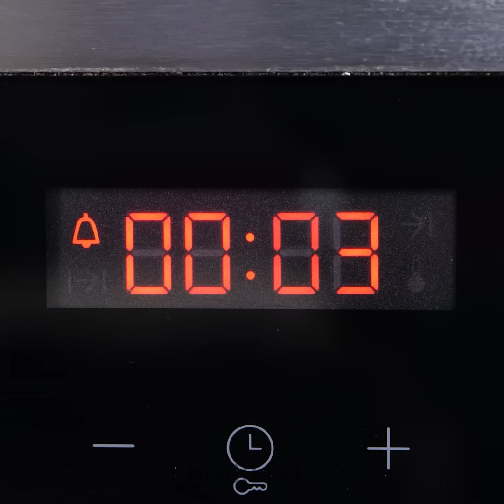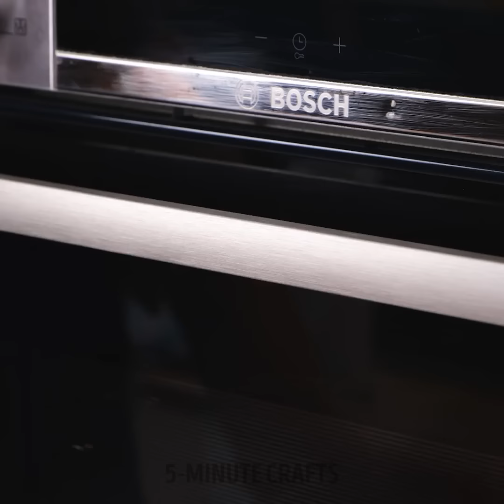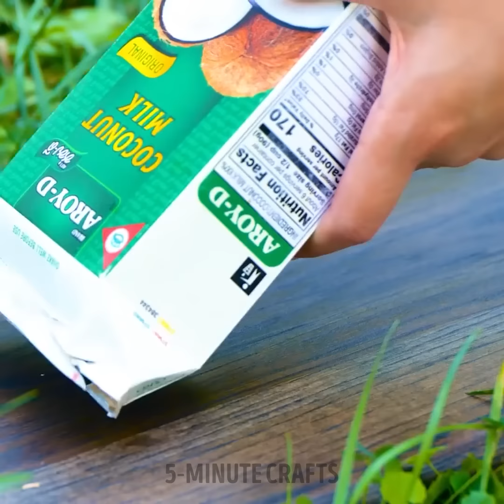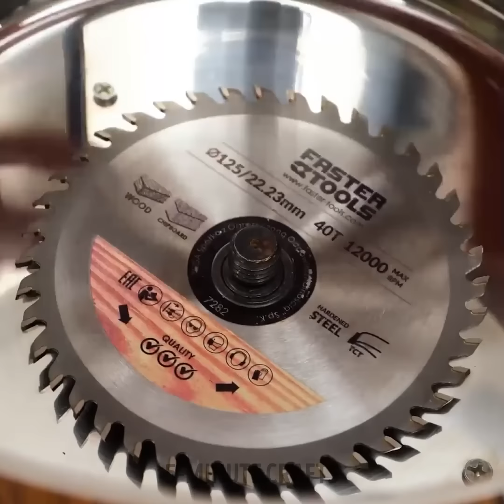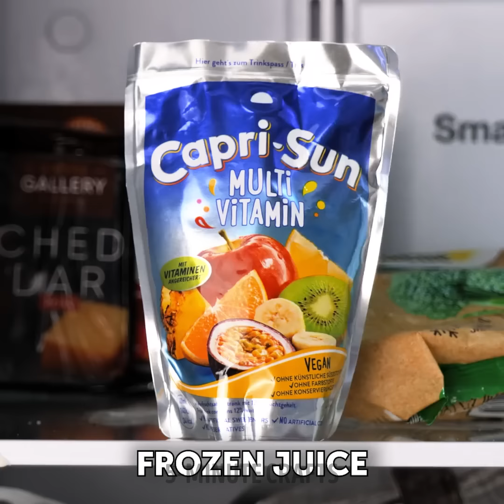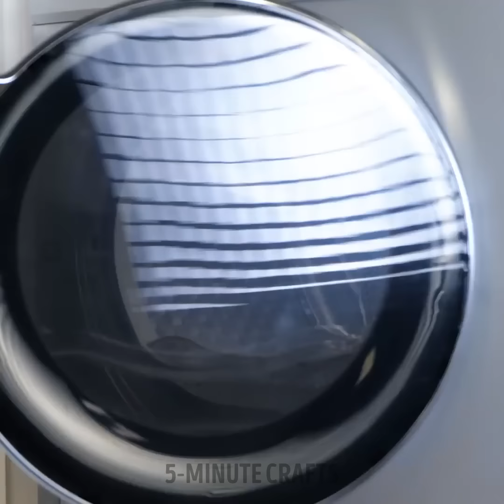101 Quick Recipes: Inventive Kitchen Hacks to Simplify Your Cooking 🍴🍳